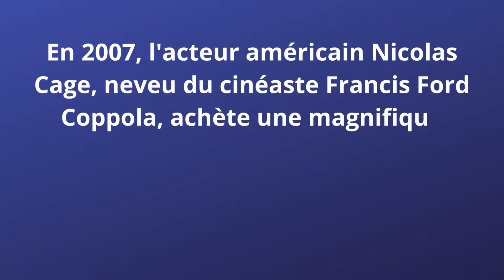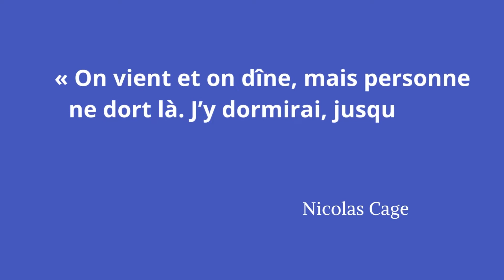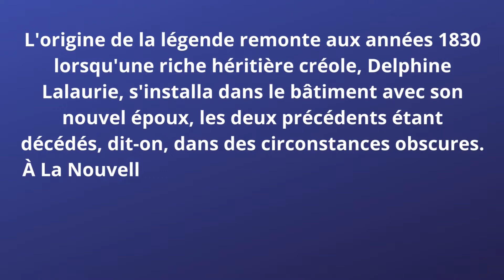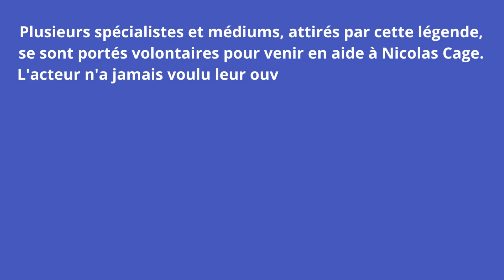L’HISTOIRE VRAIE DE NICOLAS CAGE (La maison hantée)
Bonjour les amis, ma belle famille d'âme 🌷 Je suis Sandrine Coudert Médium et psychanalyste, maître praticiennne en hypnose.

Ma chaîne est là pour vous divertir et vous éveiller spirituellement.

☆💛 Je vous rappelle que la guidance est une généralité, prenez uniquement ce qui résonne en vous.

🧡 La chaîne Sandrine Coudert fait partie d'une Association qui a pour but d'élever les consciences " L' EVEIL INTERIEUR".

🌷🌷🌷🌷🌷🌷 Nouveau ! 🌷🌷🌷🌷🌷🌷

Vous pouvez désormais devenir membre de l'association "Eveil Intérieur".

grâce au bouton 🍀"REJOINDRE" 🍀

Vous aurez accès à plusieurs avantages à prix tout doux.

Bienvenue à tous dans ce nouvel espace associatif, qui aide la chaîne et l'association et vous fait profiter de contenus pour votre éveil spirituel.

🌼La chaîne reste gratuite et ce nouvel espace n'est pas obligatoire bien evidemment.🌼

Je vous souhaite une belle initition dans votre éveil spirituel et vous accompagne pendant ce processus merveilleux.

🌿Merci les amis pour votre bienveillance et votre soutein.🌿

☆❤Pour faire un Don à l'association Eveil Intérieur

☆❤Consultations personnalisées 💗💕

Contactez- moi sur mon téléphone portable
 professionnel :

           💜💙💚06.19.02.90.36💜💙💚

❤ Merci infiniment à vous les amis pour votre fidélité et votre confiance.❤

J'ai toujours énormément de plaisir à vous faire les vidéos pour vous aider.

À bientôt, prenez soin de vous🙏💞❣

Je vous souhaite à toutes et tous une excellente journée que les merveilleuses énergies de L'univers vous accompagne.//